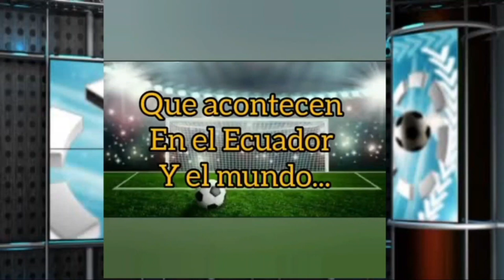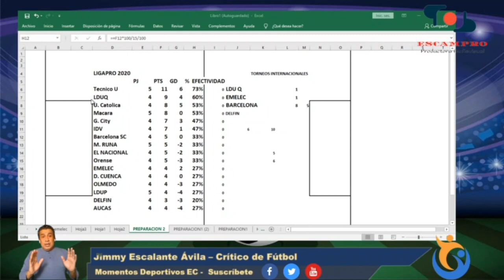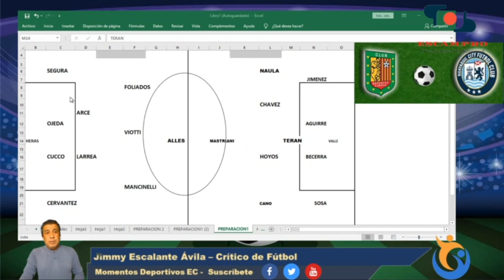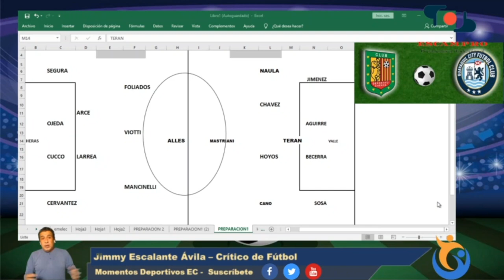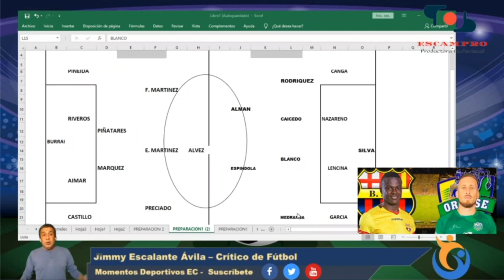Reinicio Liga pro 2020 | BSC VS ORENSE | D. Cuenca vs G.City | DT Ecuador, carrera contra el Tiempo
hoy 14 de Agosto se reinicia la fecha 5 de la liga pro 2020 con los siguientes partidos: Dep. Cuenca vs G. City 17h00 en cuenca y Barcelona vs Orense 19h00 en guayaquil, al final un analisis del DT de la seleccion ecuatoriana